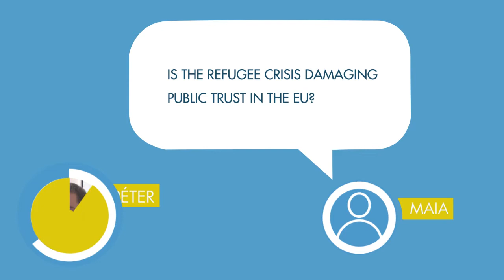Péter Krekó responds to a question from Maia on refugee crisis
Péter Krekó is the Director of Political Capital Institute